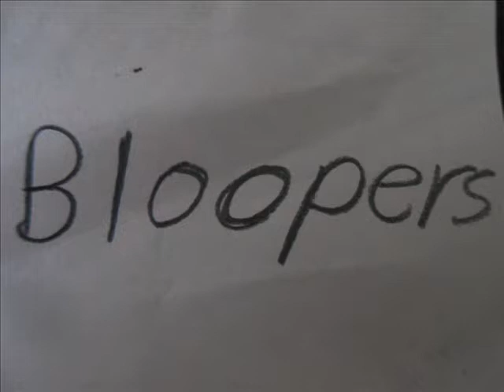Vampire cookie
cookie